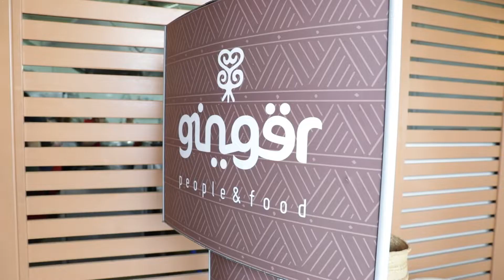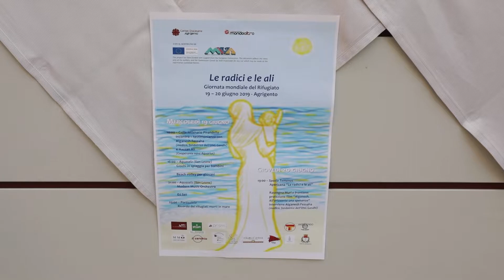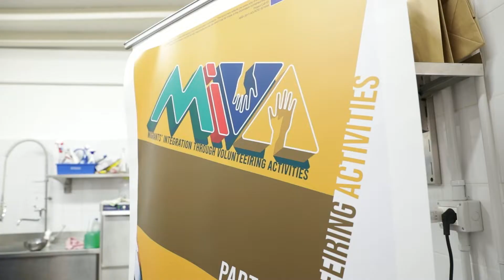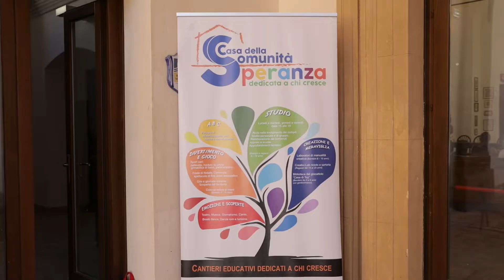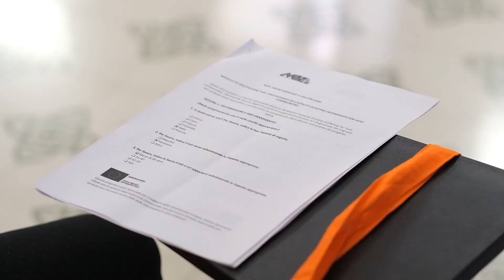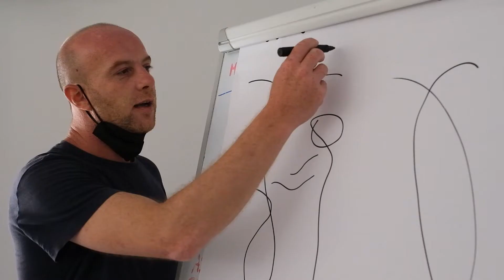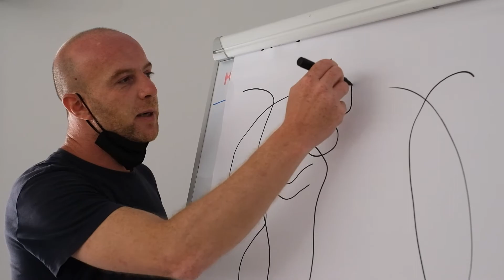Progetto MIVA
The project MIVA - Migrants’ Integration through Volunteering Activities (AMIF-2017-AG-INTE/821644) has been funded with support from the European Commission. This video reflects the views only of the project partners, and the commission cannot be held responsible for any use which may be made of the information contained therein.